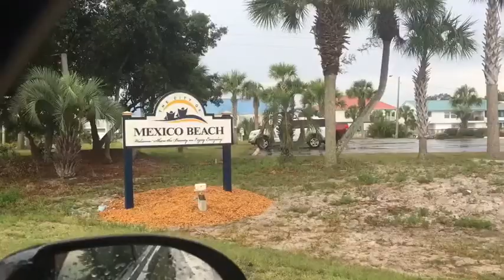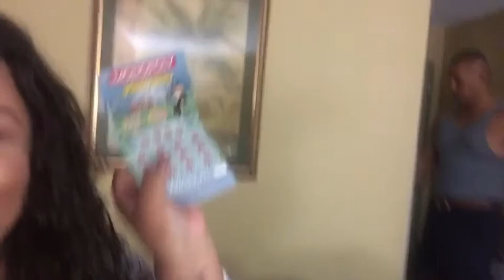A hidden beach???| Day 3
The hidden beach was so calm and peaceful. Hope you liked the video!!